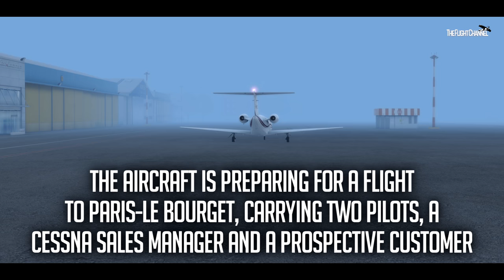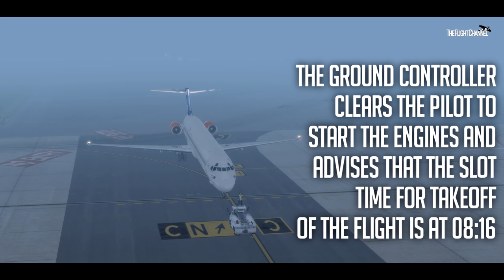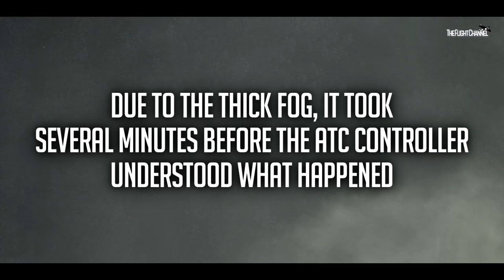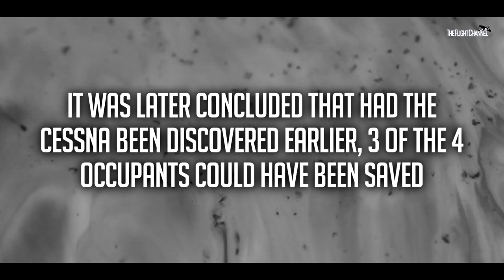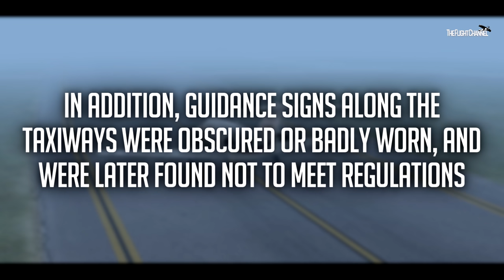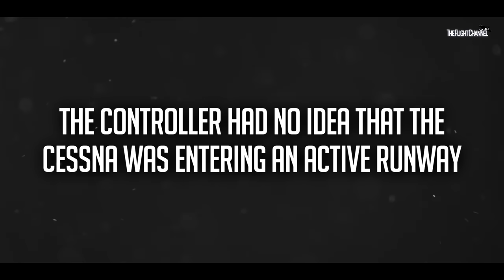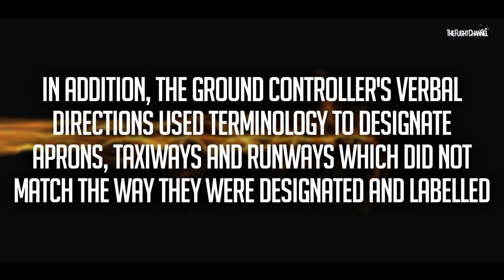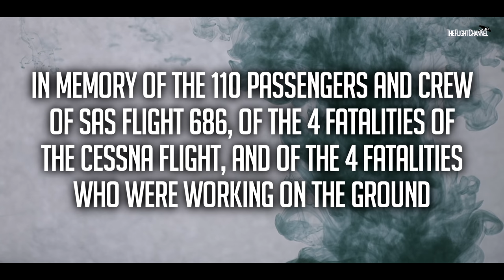Terrifying Moments as Two Planes Collide on the Same Runway | The Invisible Plane | Linate Disaster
Find out why a McDonnell Douglas MD-87 collided on takeoff with a Cessna jet on the same runway, making this accident Italy's worst air disaster (Scandinavian Airlines Flight 686 and D-IEVX).

GPU (Graphic Card)
GPU (Cheaper, but Good)
Internal SSD
4K MONITOR
Standard Hard Drive

Note: Flight Simulator 2018 is not a new game. With this title I mean a combination of effects, add-ons and other things (added to Prepar3D v4.4 - 64bit) that make this video seem more real.